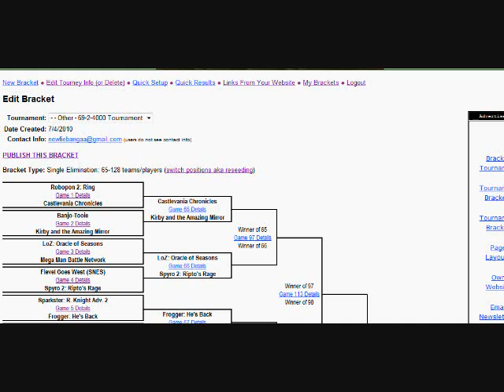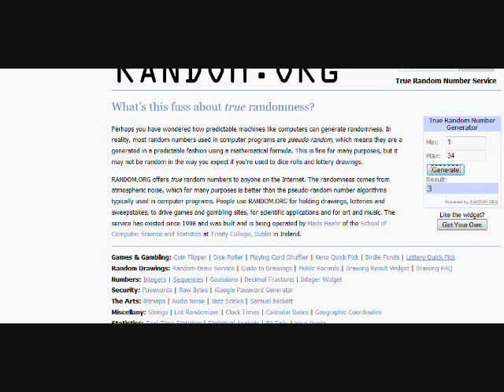Which Game Will Get a Bye Into The Third Round?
Watch this video and find out. The winner will swap places with Goldeneye in the bracket and automatically advance to Round 3. Hope that answers whoever wondered about this.